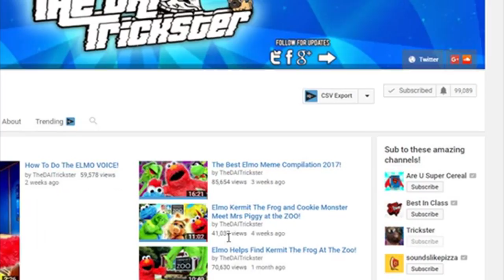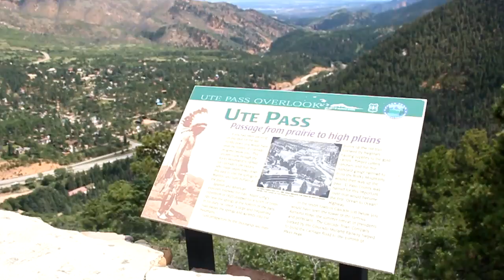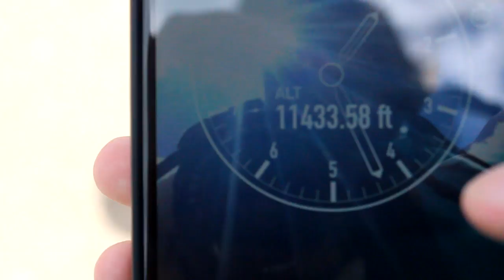Elmo and Kermit The Frogs Random Adventure!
Elmo and Kermit The Frogs Crazy Adventure. Elmo and Kermit the frog go on a Random Adventure to Pikes Peak with Areusupercereal and Best in Class, after dealing with kerm kerm for a few days Kermit The Frog needed a break so he and elmo decided to go on a road trip and yes kermit and elmo did do some car karaoke but for some reason cookie monster was no where in site.
also thank you all so much for 1 million views on the Kermit the frog sings vine!
i lovey you all and heres to 100k